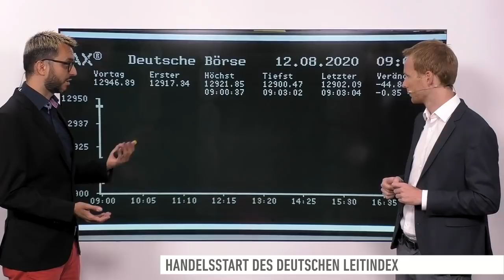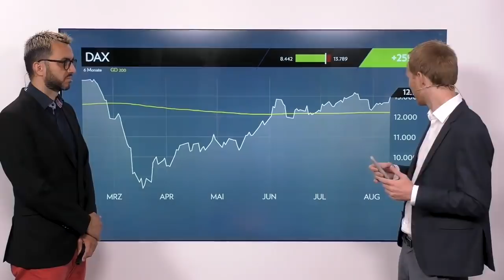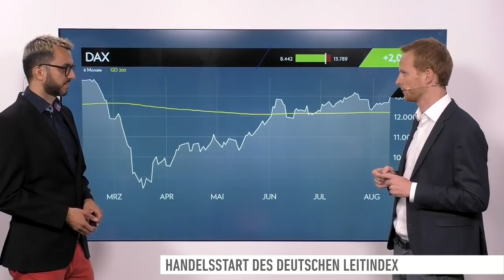DAX-Check: Diese Marken sollte man jetzt im Blick haben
Im Tagesverlauf überwand der DAX gestern mal wieder die 13.000 Punkte-Marke. Zum Handelsende konnte er sich jedoch nicht darüber halten. Er ging bei rund 12.950 Punkten aus dem Handel. Das Tagesplus betrug gut zwei Prozent.

Worauf es jetzt für den DAX ankommt, erläutert Maximilian Völkl im Gespräch mit Moderator Marco Uome. Der DAX-Experte zeigt, welche Hürden und Unterstützungen von Bedeutung sind. Sehen Sie den DAX-Check von Montag bis Freitag live um 09:00 Uhr auf unserer Facebookseite oder auf unserer Homepage im Livestream.